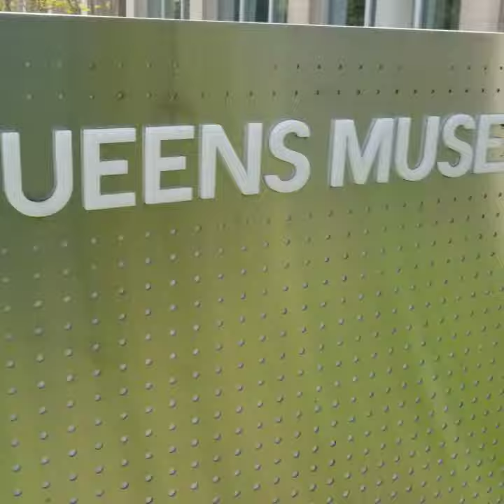Picnic with the maids